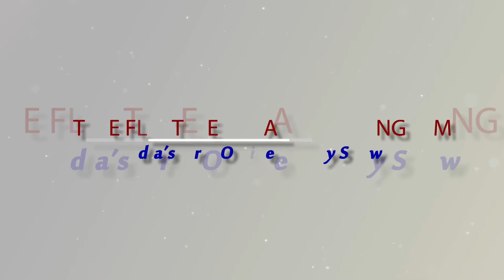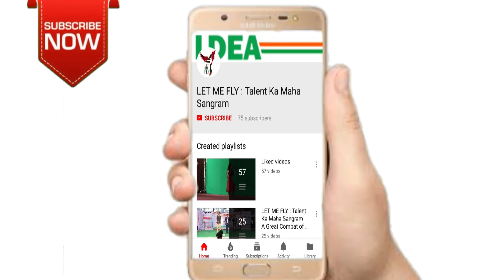Let Me Fly : Webisode - 1 | Cover Song : Ms. Sakshi Singh | Lambi Judaai - Reshma - Hero [1983]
Auditions Continue. for Webisode-2

Let Me Fly : Talent Ka Maha Sangram (Webisode-1)
Lambi Judaai (Full Audio Song) Cover by : Ms. Sakshi Singh
Powered By : Royal Craft Footwears

Let Me Fly : Webisode - 1 | Cover Song : Ms. Sakshi Singh | Lambi Judaai - Reshma - Meenakshi Sheshadri - Hero [1983]

Lambi Judaai - Reshma - Meenakshi Sheshadri - Hero [1983]

Hero [1983] Stars Jackie Shroff, Meenakshi Sheshadri, Shammi Kapoor, Amrish Puri, Sanjeev Kumar and Shakti Kapoor. Directed by Subhash Ghai.  Music by Laxmikant Pyarelal and lyrics by Anand Bakshi.

Movie:  Hero
Singer : Reshma
Lyrics:   Anand Bakshi
Label : Saregama India Limited
Year :  1983

Lyrics -
bichhde abhi to ham bas kal parso
jiyugi mai kaise is haal me barso
maut na aayi teri yaad kyo aayi, hay lambi judai
chaar dina da pyaar, ho rabba
badi lambi judai, lambi judai
hotho pe aaye, meri jaan, duhai hay lambi judai

ek to sajan mere paas nahi re
duje milan di koi aas nahi re
uspe ye saavaniya ne
uspe ye saavaniya ne aag lagai, hay lambi judai
chaar dina da pyar, ho rabba

tute jamane tere hath nigode, hath nigode
dil se dilo ki tune shishe tode, shishe tode
hijra ki unchi, hijra ki unchi divar banayi, hay lambi judai

bag ujad gaye, bag ujad gaye khilne se pahle
panchi bichhad gaye milne se pahle
koyal ki kuu, koyal ki kuu ne huk uthai, hay lambi judai
badi lambi judaai, lambi judai